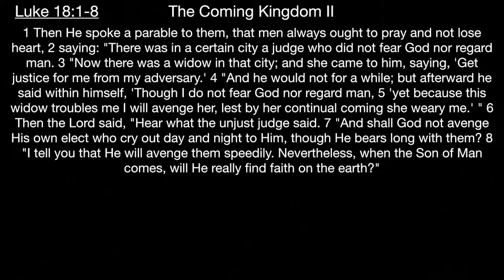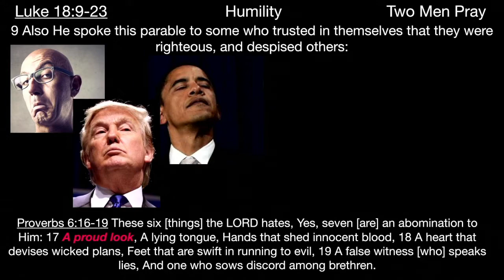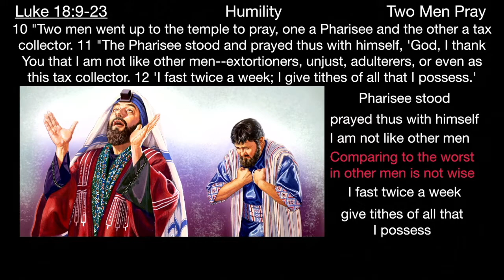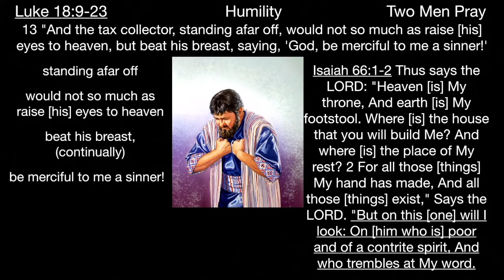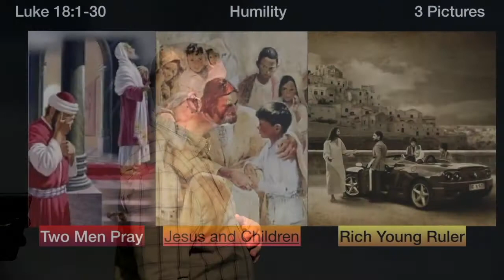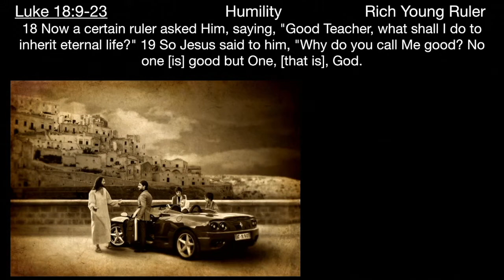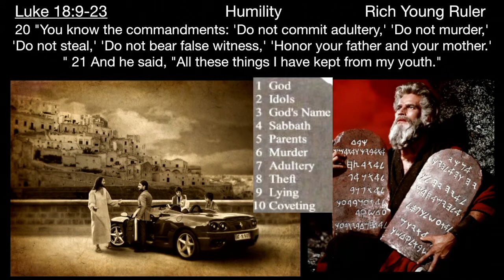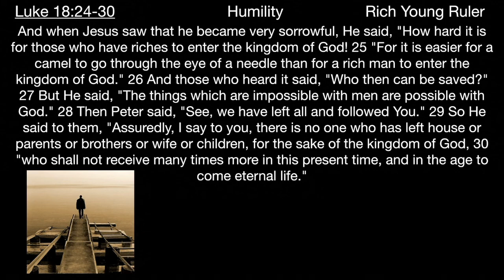** Luke18:1-23 - Humility ** | Grace Bible Fellowship Monmouth County | Sermons